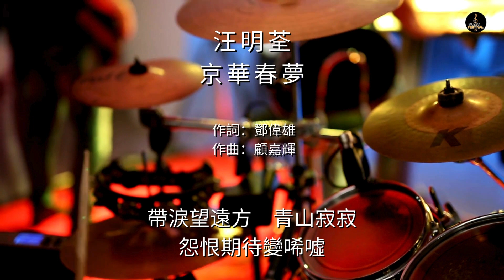如夢人生芳心碎，空對落花我淚垂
《京華春夢》是汪明荃演唱的一首經典歌曲，歌曲以其優美的旋律和動人的歌詞，表達了對舊時北京的懷念和對美好生活的嚮往。

這首歌的意境主要圍繞著「京華春夢」的主題。 京華指的是古老的北京城，春夢則象徵美好的夢想和嚮往。 歌曲可能透過歌詞描繪了舊時北京的繁華景象，悠悠的胡同，風花雪月，以及那個時代的風情和氣息。

同時，歌曲也可能反映了對美好生活的追求與嚮往。 北京作為一個歷史悠久、文化底蘊深厚的城市，充滿了機會與希望。 歌曲或許會描繪出對美好生活的嚮往與追求，讓人感受到生活的多彩，激發內心對美好未來的渴望與追求。

透過歌曲《京華春夢》，汪明荃或許希望喚起人們對舊時北京的懷念和對美好生活的嚮往，讓人們在聽歌的時候沉浸在美好的回憶和夢想之中，感受到生活的美好和希望，激發 內心的力量與勇氣，迎接未來的挑戰。

汪明荃

京華春夢

作詞：鄧偉雄
作曲：顧嘉輝

為何情緣逝似水　大江去那堪醉
無奈情絲拋不去　堪嘆狂風吹飛絮
情義盡化煙　煙消天外去

＊錯為情愛　一生落淚
往日情侶負了寒盟
帶淚望遠方　青山寂
怨恨期待變唏噓

無限情深遭拋棄　飄泊如今怨恨誰
奈何又逢暴雨風　落花悲盡碎＊

重唱　＊＊

落花悲盡碎